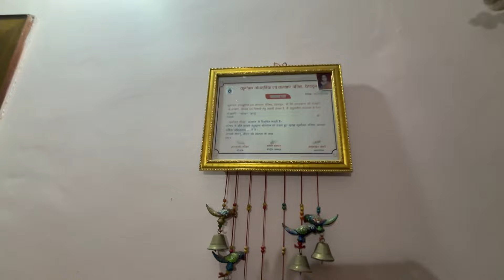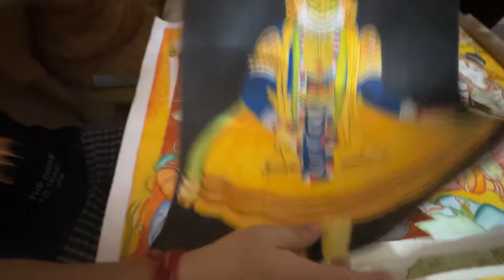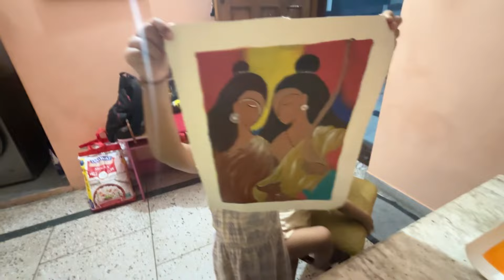आज मिलिए उम्र दराज दो टेलेंटेड महिलाओं से🙏🏻|Preeti sah vlog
और आज के ब्लॉग में आपको दो टेलेंटेड महिलाओं से मिलवा रही ही दोनों ही सिनियर सिटिज़न है एक मेरी बुआ जी है जो की गौरव सम्मान से पुरस्कृत है दूसरी हमारी समधिन है जो की बहुत खुबसूरत पेंटिग्स बनती है ये महिलायें हम सभी के लिए प्रेरणा है😊